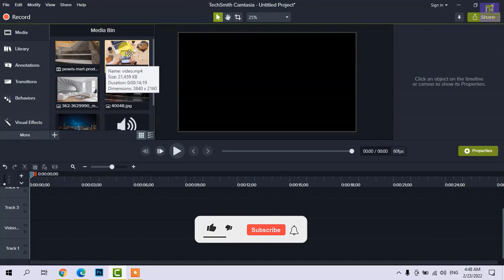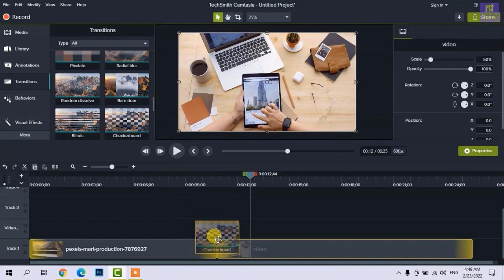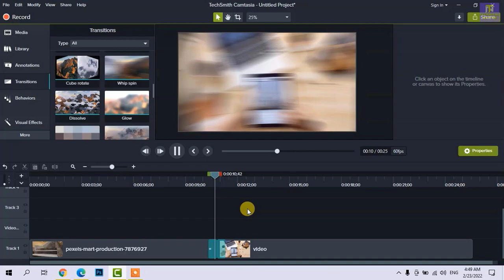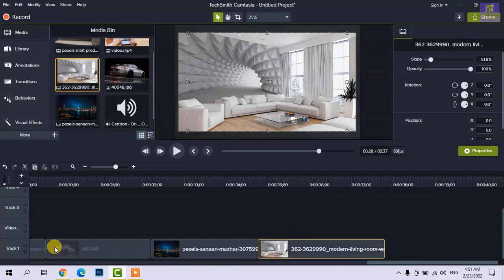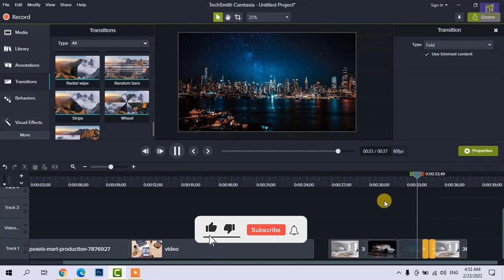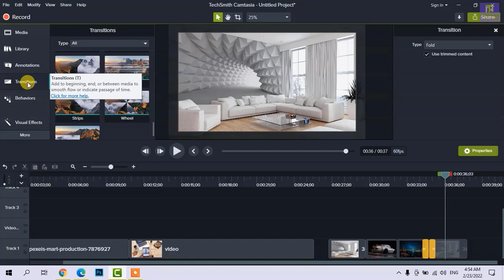Camtasia Video Editing Tutorial in Nepali | Transitions menu in camtasia 2019 | Part 4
Hi friends in this video we are going to learn video editing in camtasisa software in nepali this is the fourth part of video editing tutorial if you want to learn complete video editing on Camtasia 2019 software So lets get start_______________________